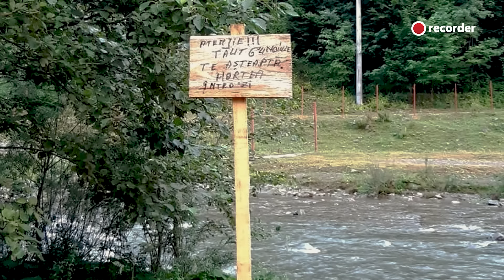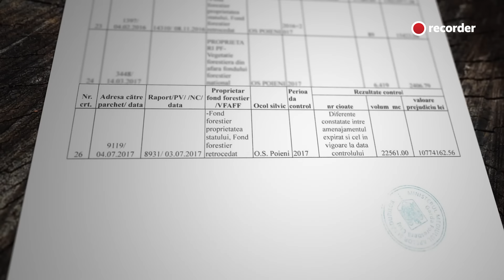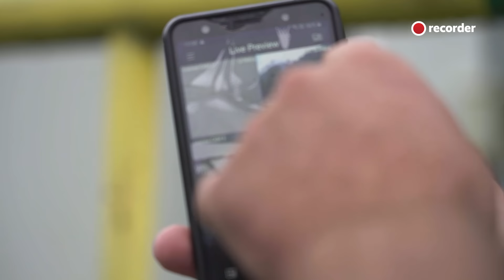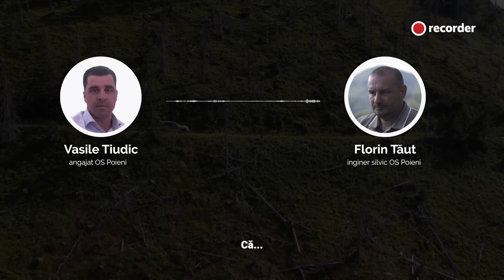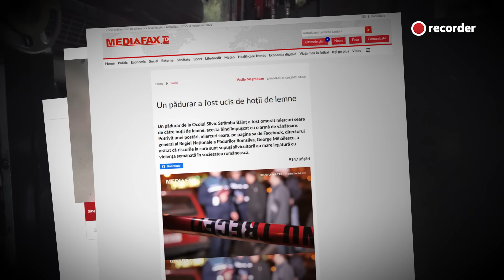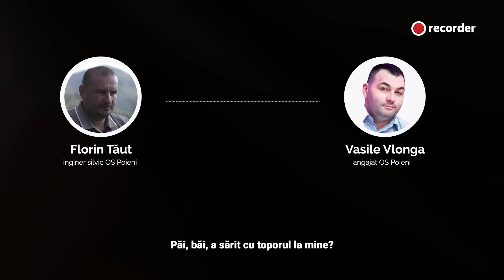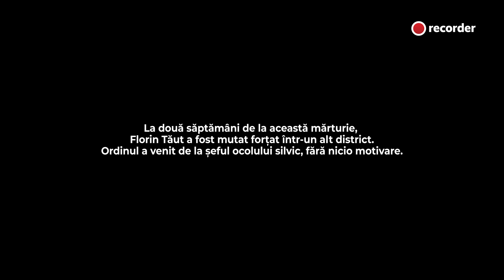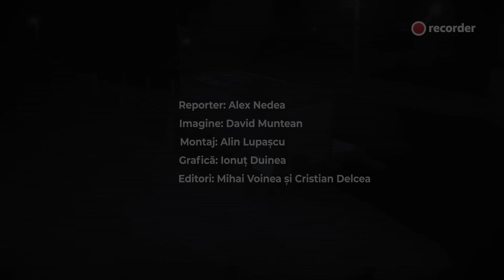Singur împotriva mafiei lemnului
Dintre toate regiunile montane ale țării, zona Maramureșului e cea în care meseria de silvicultor a devenit cea mai periculoasă. În ultimii ani, trei pădurari au fost omorâți și câteva zeci au fost răniți în urma unor agresiuni ale hoților de lemn.

Forța pe care mafia lemnului o are în zonă trece chiar și peste legile speciale care ar trebui să vegheze asupra ariilor protejate. După zeci de ani în care tăierile ilegale au devenit o normalitate și au creat un sistem piramidal care profită de lemnul scos din pădure, Parcul Național Munții Maramureș arată astăzi ca un deșert: cu versanți întregi pe care s-a tăiat fără niciun control și unde au rămas doar cioatele arborilor de odinioară.

În urmă cu un an și jumătate, un brigadier silvic proaspăt detașat într-un district din această zonă a început să aplice legile care până atunci fuseseră ocolite. Drept răspuns, patronii firmelor de exploatare, localnicii și colegii brigadierului s-au aliat împotriva acestuia și au declanșat o adevărată revoltă.

Recorder a mers în Maramureș să afle povestea brigadierului Florin Tăut și să arate ce se întâmplă atunci când furtul de lemn este îmbrățișat de o întreagă comunitate.

Recorder este o publicație online construită de o echipă de jurnaliști în jurul acestor principii: jurnalism onest, făcut cu pasiune și pus în serviciul public.